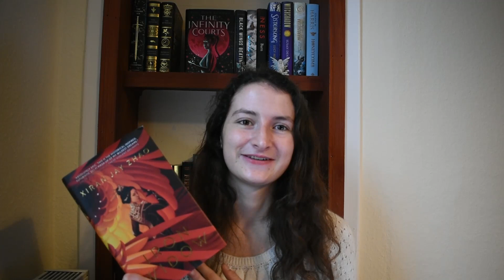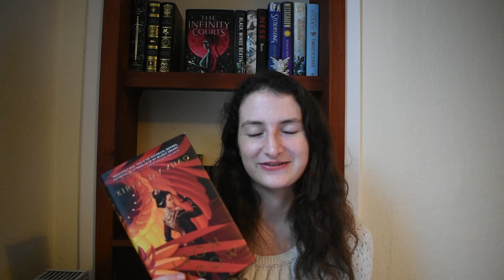Iron Widow- Spoiler free review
Spoiler free review of Iron Widow by Xiran Jay Zhao. The hype for this one was real, and I'm pleased to report that it lived up to my expectations!

Have you read it? What did you think?